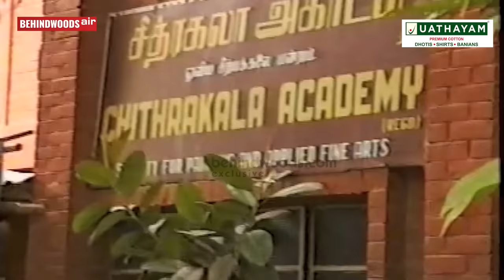Lockdown-ல் Lakshmy Ramakrishnan-ம் கணவரும்! Intimate Conversations at Home! - Feel Good Video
Here is the first episode of Lakshmy Ramakrishnan's Intimate Conversation. A new series shot during this lock-down.